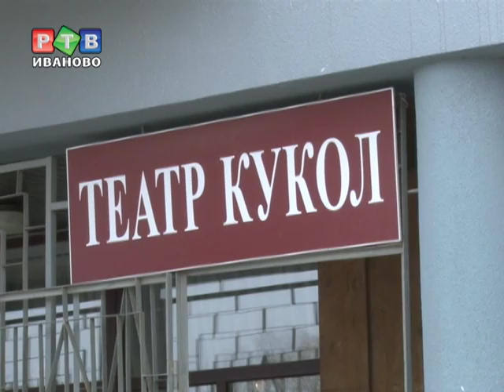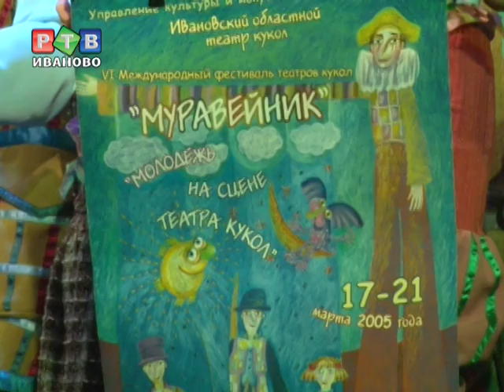Дворец искусств превратился в Муравейник